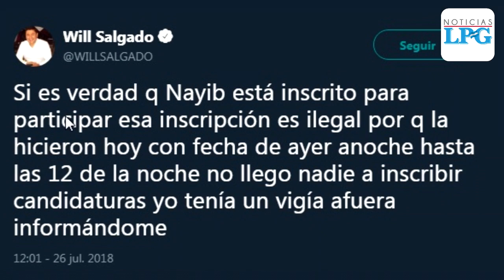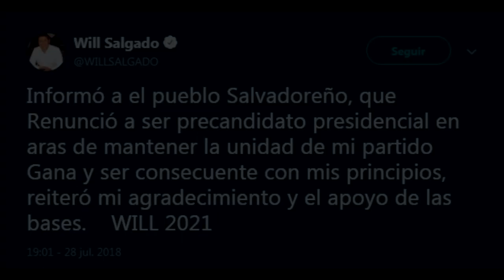Will Salgado renuncia a la precandidatura de GANA y estas son sus razones